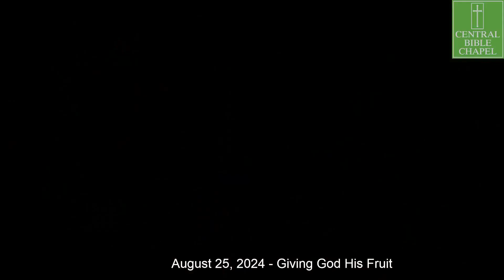Giving God His Fruit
Family Bible Hour - August 24, 2024